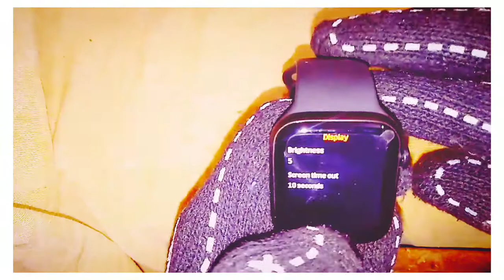W26 SMART WATCH | Best under budget smart watch | smartwatch | fulldisplay | replica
*Iwatch Series 6 44mm 2020 with full screen and changeble strap*

• Dual Bluetooth 4.0/ watch 6_LE
( Low Power Efficiency )

• *FULL SCREEN* " IPS HD Retina Clear View Display* With *Scratch Resistant* Glass Protection
*Aluminum Built Case*

• *7 Watch Faces* For Unique Style

•*Dial* bluetooth call via cellphone talk at the watch end

• *Heart Sensor* With Real Time Analysis / Blood Pressure Monitor / Blood Oxygen Monitor

• *BT Calling* / Message / WhatsApp Notification  reminder

• Calculator / Sleep Mode / Sedentary Reminder / Alarm / etc

• Charging Time Upto *2Hours*